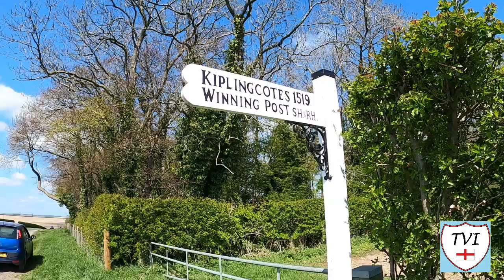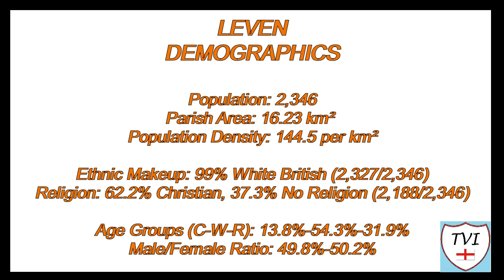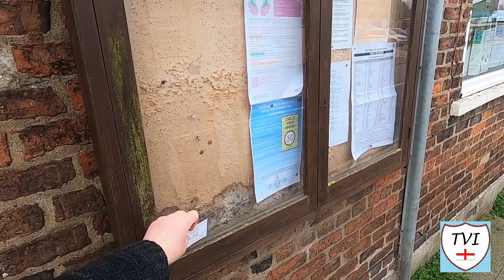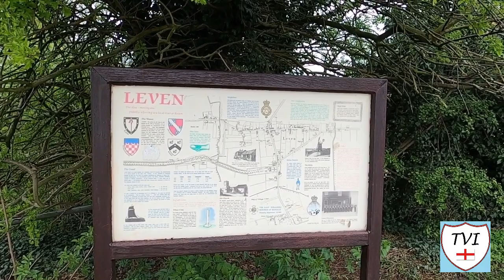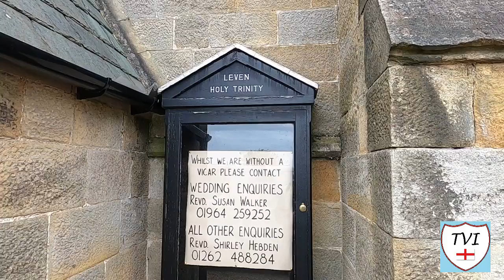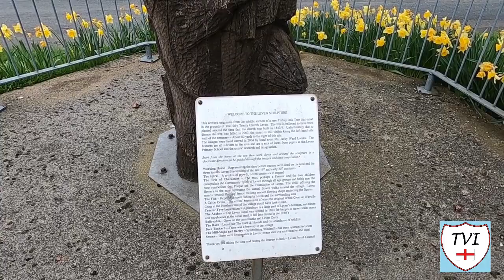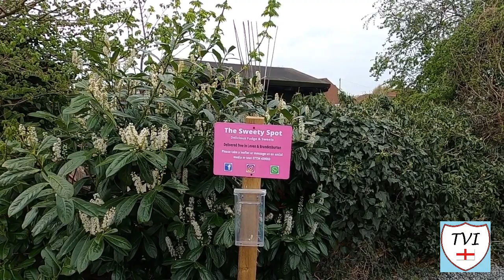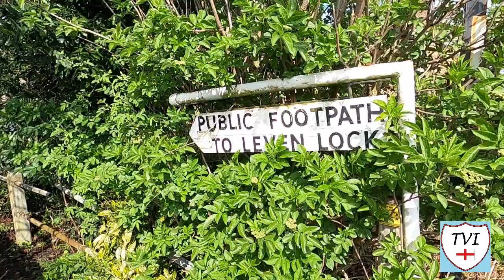LEVEN: East Riding of Yorkshire Parish #100 of 172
EAST RIDING OF YORKSHIRE PARISH #100: LEVEN

Welcome to Leven, which lies between the towns of Beverley and Hornsea in the East Riding of Yorkshire, some 7 miles inland from the Holderness coastline. Originally recorded as Leaven, spelt with an a after the first e, this is a commuter village for both towns, as well as for people who work in Hull and Bridlington.

That’s not surprising. Leven is situated just North of a major road junction where the A1035 meets the A165, giving it easy access to all four towns. Its also a key factor as to why Leven is so big, but that wasn’t always the case. Historically a small settlement, Leven has only expanded rapidly since the 1960s.

Industrially, this is a place that relied once again on farming, but thanks to the Bethell family, who were lords of the manor in the 19th century, Leven would soon thrive thanks to a canal, built between the village and the River Hull. Leven was also one of the places that was earmarked for a railway station on the North Holderness Light Railway, which was proposed to run between Beverley and North Frodingham. There would have been stations at both Tickton and Routh too. However the line was never constructed, and its plans were abandoned in 1903 in favour of a bus service.

The centre of the village is a crossroads, around which are most of the local amenities, and the Leven sculpture which is carved out of a tree trunk. Oh and there’s an airfield here too!

Let’s get walking folks!